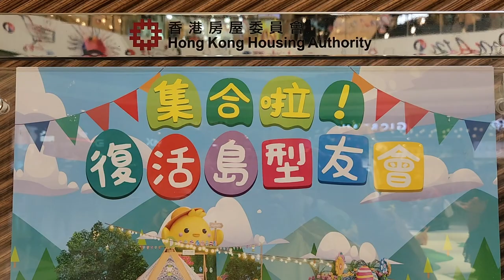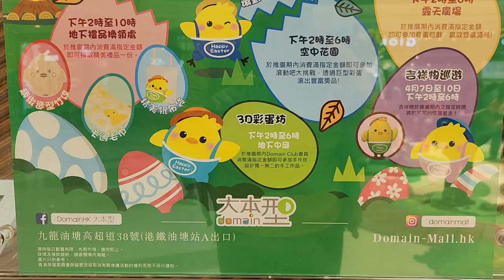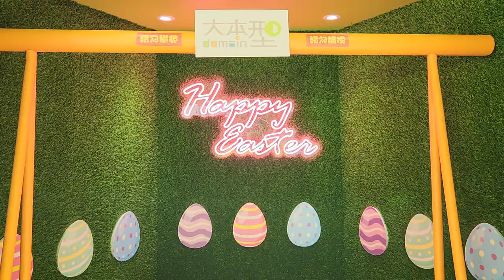「集合啦！復活島型友會」@大本型 - 2023年04月16日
錄影日期:2023年04月16日
錄影器材:Samsung Galaxy S22+ 5G
剪輯軟件:iMovie (Apple macOS)
影片解像度:1920x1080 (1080p,Full High Definition)
影片長度:3分15秒